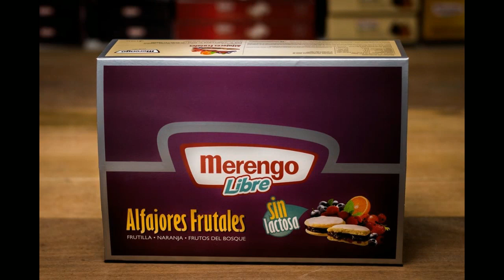EL DIARIO DE TURISMO con Francisco Simone 6-5-2020